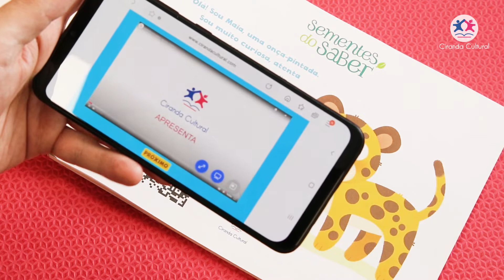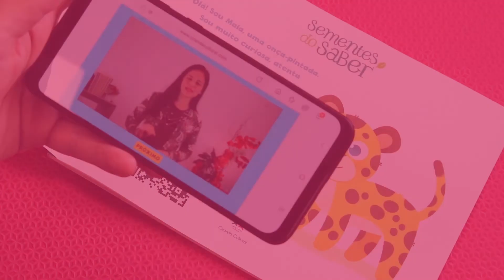Coleção Sementes do Saber - Livros de apoio escolar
A coleção Sementes do Saber trás livros de apoio escolar para serem usados na escola ou em casa.
Repleto de atividades ilustradas e de fácil compreensão, para que a fase de aprendizado da criança seja prazerosa e descomplicada.